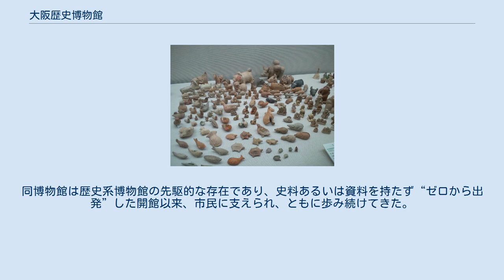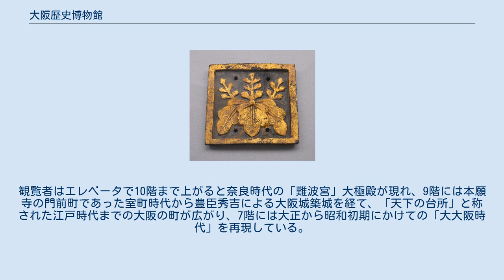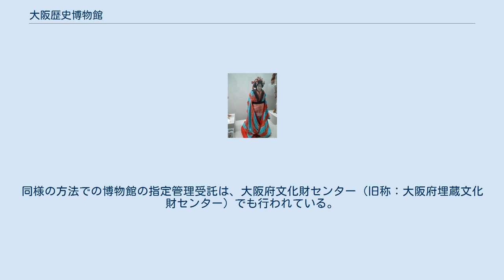大阪歴史博物館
大阪歴史博物館（おおさかれきしはくぶつかん、Osaka Museum of History）は、大阪市中央区のNHK大阪放送局に隣接して建つ大阪市立の博物館。
館長は大澤研一。
 大阪城公園の南西、難波宮跡公園の北西に2001年（平成13年）、開館した。
設置は大阪市教育委員会。
地下1階に難波宮遺構が保存され、ガイドツアーによって見学が行われている。
 当館の前身は大阪城公園内に1960年（昭和35年）に開館した大阪市立博物館（旧陸軍第四師団司令部庁舎）である。
同博物館は歴史系博物館の先駆的な存在であり、史料あるいは資料を持たず“ゼロから出発”した開館以来、市民に支えられ、ともに歩み続けてきた。
その精神は大阪歴史博物館にも引き継がれ、館蔵資料は10万点を超えている。
 大阪市立博物館には1982年（昭和57年）発足の「大阪市立博物館パルの会」という友の会組織があったが、大阪歴史博物館でもその流れを汲む「歴博友の会」が活動している。
 博物館の展示構成は、常設展示と特別展示に大別される。
10階から7階が常設展示（入場料：大人600円）、6階が特別展示（入場料：展覧会ごとに設定）となる。
 常設展示の展示コンセプトは“都市おおさか”。
観覧者はエレベータで10階まで上がると奈良時代の「難波宮」大極殿が現れ、9階には本願寺の門前町であった室町時代から豊臣秀吉による大阪城築城を経て、「天下の台所」と称された江戸時代までの大阪の町が広がり、7階には大正から昭和初期にかけての「大大阪時代」を再現している。
8階には原寸大に再現した発掘現場を設けている（展示設計はトータルメディア、乃村工藝社、丹青社の3社JVで、施工はトータルメディア）。
 開館以来、運営は大阪市文化財協会（現・大阪市博物館協会）に委託され、2006年（平成18年）度から2年間の予定で同協会の指定管理に移行した。
同様の方法での博物館の指定管理受託は、大阪府文化財センター（旧称：大阪府埋蔵文化財センター）でも行われている。